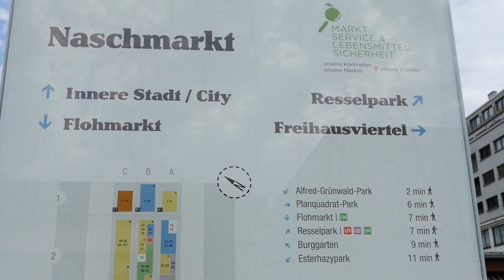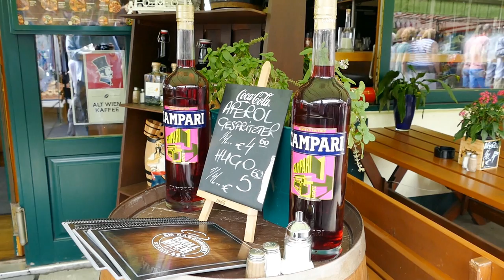Naschmarkt Wien - Daily Market Vienna - Österreich / Austria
A new Naschmarkt Wien - Daily Market Vienna - Österreich / Austria video

The Naschmarkt is Vienna's most popular market. Located at the Wienzeile over the Wien River, it is about 1.5 kilometres (0.93 mi) long.

The Naschmarkt around 1900
The Naschmarkt has existed since the 16th century when mainly milk bottles were sold (as milk bottles were made out of ash (wood from an ash tree), "Asch" (German for "ash") led to the name "Aschenmarkt"). From 1793 onwards, all fruits and vegetables brought to Vienna with carts had to be sold there, while goods arriving on the Danube were sold elsewhere. Nowadays, one can buy fresh fruit and vegetables from around the world, exotic herbs, cheese, baked goods such as bread, kaiser rolls, and torte, meats, and seafood. There are also many small restaurants which offer e.g. sushi, kebab, seafood, traditional Viennese food such as Kaiserschmarrn or Palatschinken (compares to rolled up crepes) and stalls which offer clothes and accessories. Since 1977, the market extends further along the Wienzeile to an adjacent area every Saturday, when a flea market takes place there.

The atmosphere of the Naschmarkt is famous far beyond the borders of Vienna, and large numbers of tourists visit the market every year.